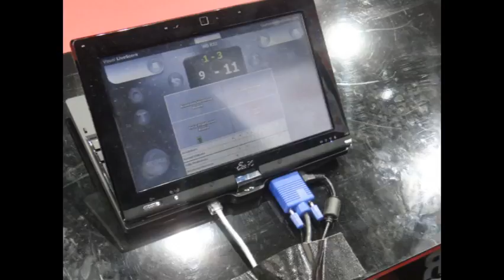Mundial de Roterdam